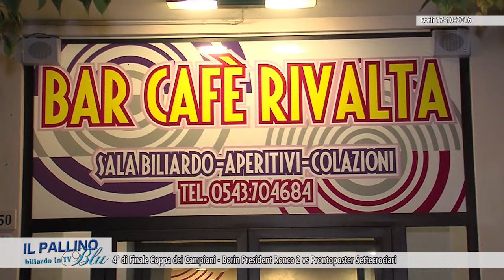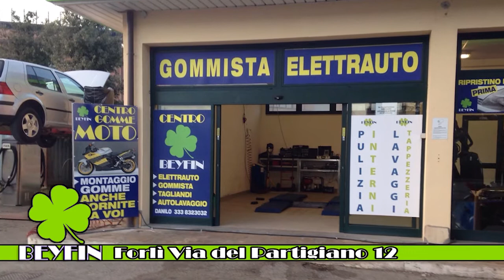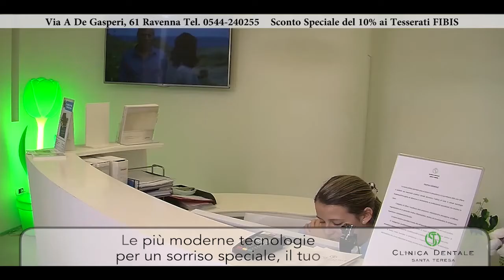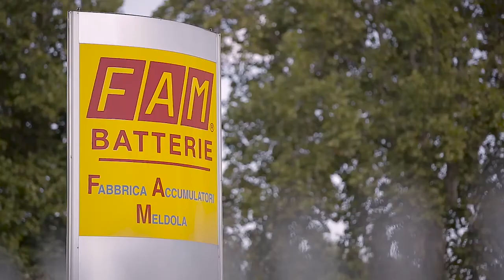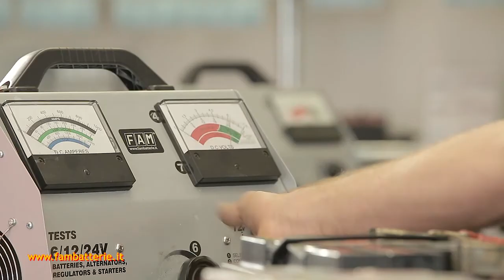IL PALLINO BLU 2016 – PUNTATA DEL 10/11/2016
oggi vediamo lo scontro per i quarti di finale della coppa dei campioni di serie A1 tra Borin President Ronco2  vs  Prontoposter Settecrociari